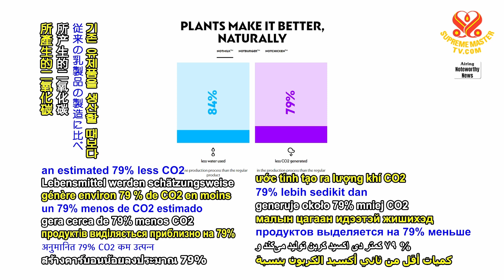2097 NWN 6 Chilean start up launches campaign for vegan cruelty free dairy products in Argentina 108